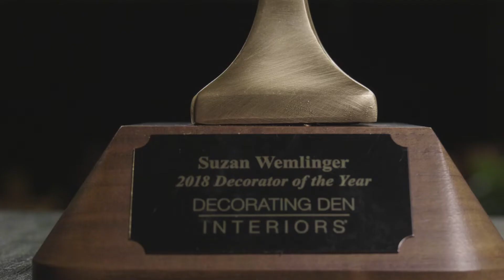2018 Designer of the Year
View footage from our 2018 Dream Room Awards - an international design competition - as we crown our 2018 Designer of the Year.